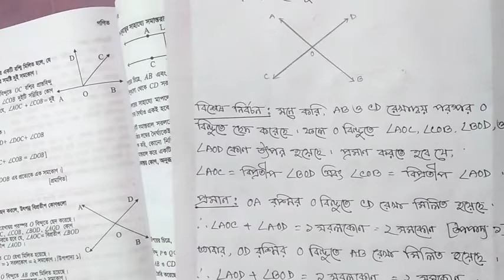Class Six I গণিত I উপপাদ্য ২ I Light Fair School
Online Class I Teacher : Masuma Akhter